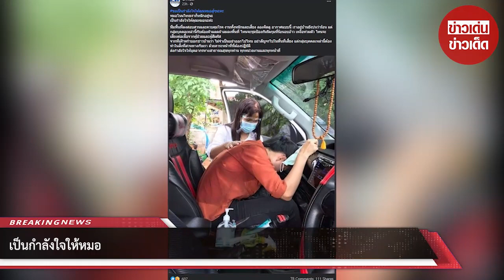เป็นกำลังใจให้หมอ